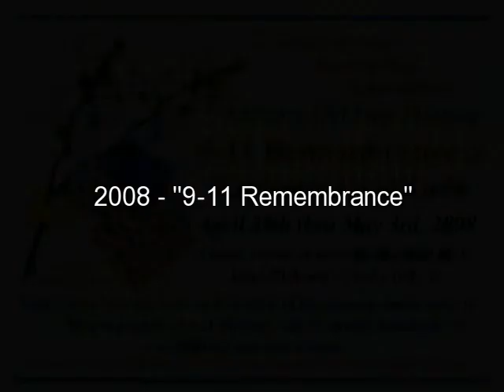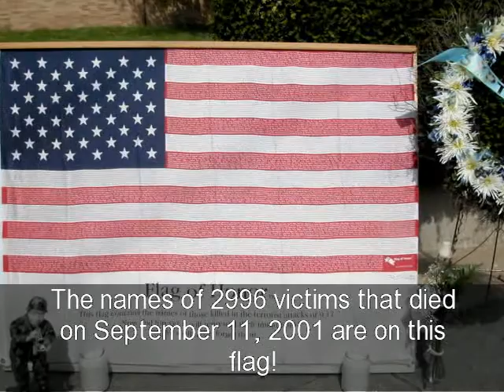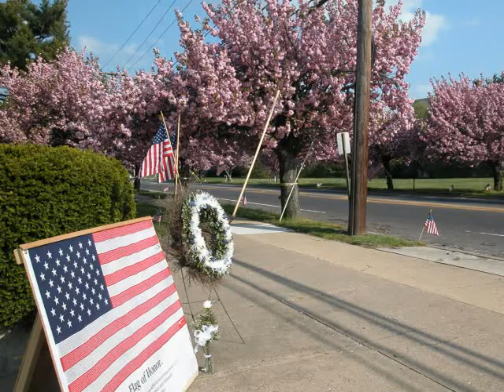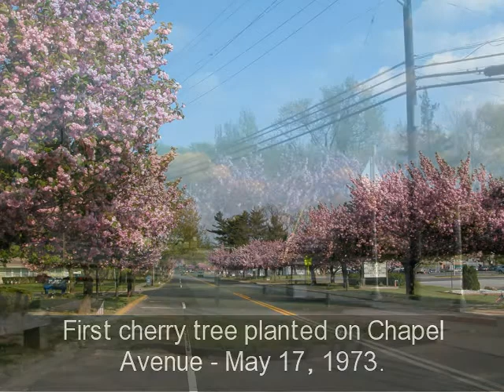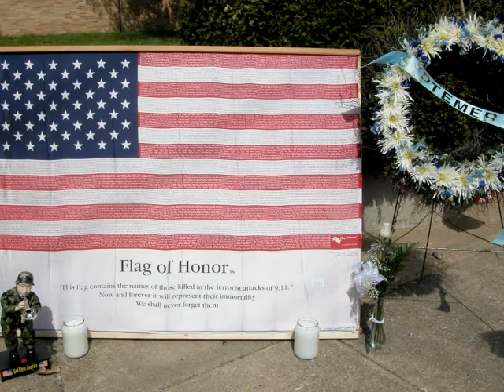2008 - "9-11 Remembrance"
2008 - Cherry Hill's - 9-11 Remembrance & Patriotic Gratitude event!